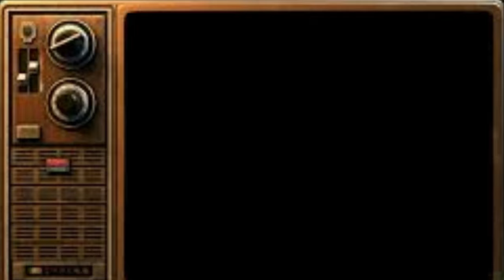EWWWWWWW WHAT WOMEN!!???!!